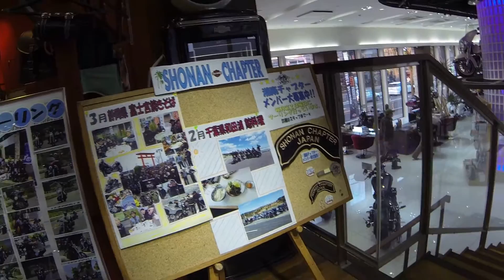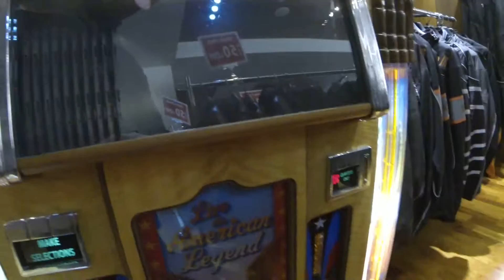Япония. Мото мекка, салон Harley Davidson рай для мотоциклистов. Весна 2016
Япония. Мото мекка, салон Harley Davidson рай для мотоциклистов. мотоциклы бу► Мой видео канал о жизни в Японии DenJP